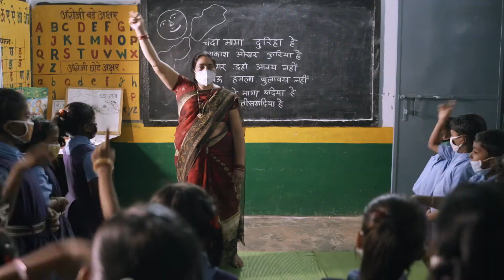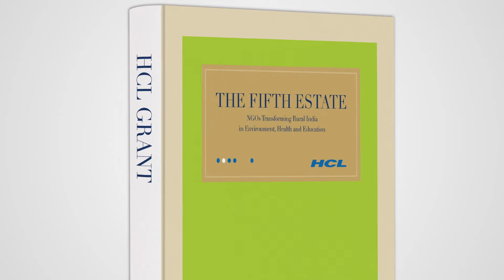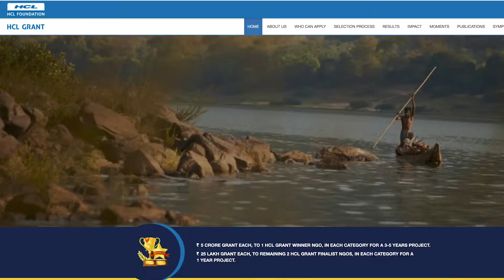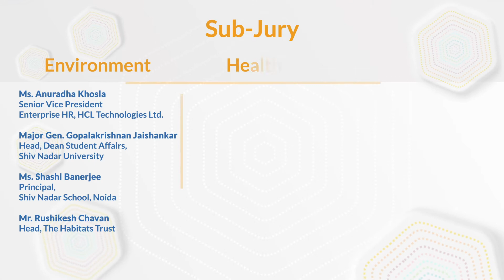HCL Grant Vision and Methodology